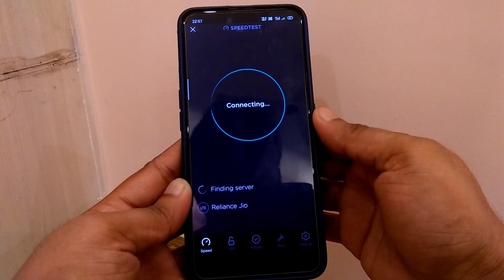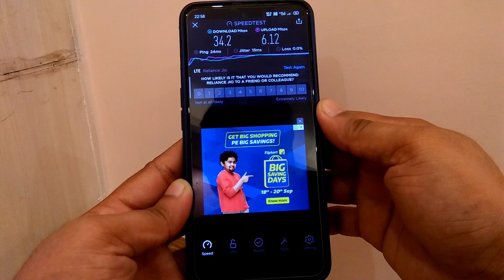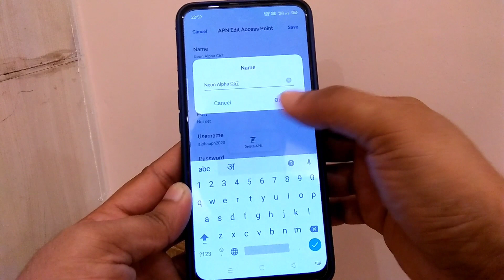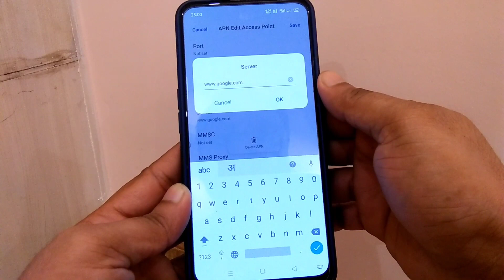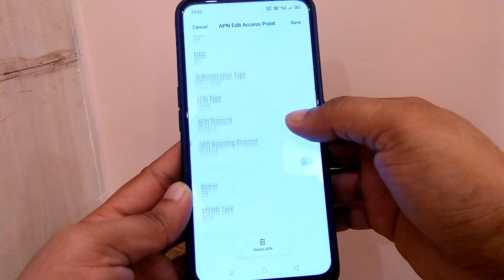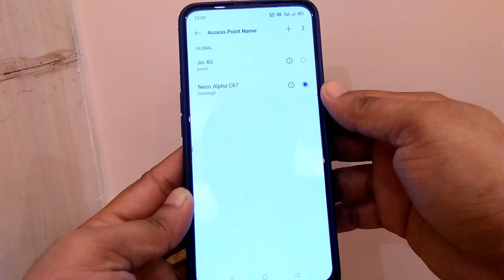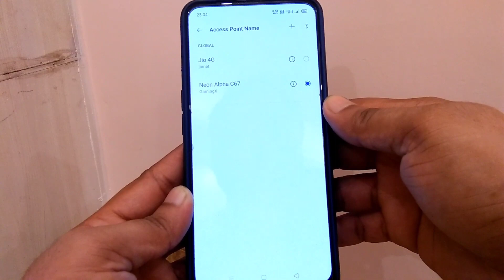इंटरनेट स्पीड कैसे बढ़ाएं 100% गारंटी के साथ !! How to Increase Internet Speed ? !! All Sim Network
Dosto aaj ke is video me bataya gaya hai kaise aap apna internet speed badha sakte hai.
Is video me ek new APN settings ke bare me bataya gaya hai jisko use kar ke aap high internet speed paa sakte hai.

इंटरनेट स्पीड कैसे बढ़ाएं 100% गारंटी के साथ !! How to Increase Internet Speed ?

Convert 4g to 5g
How to increase internet speed any sim
How to convert 4g to 5g
How to set new APN
Jio 5g beta APN settings
Jio 5g new tricks
Jio new APN settings
Jio new internet speed settings
Jio 5g beta APN setting
Jio internet speed kaise badhaye
Jio internet speed kaise increase kare
Jio internet speed grow kare
Phone ka internet speed kaise badhaye
5g beta APN
Internet speed settings
Internet speed new trick